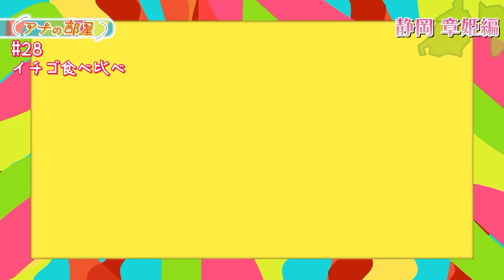#28【章姫】アナウンサーが出身地の”いちご”を紹介！＠静岡県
誰もが大好きな「いちご」日本中にはいろんな苺がありますよね！
そこで今回は現役アナウンサーが出身地のイチゴをプレゼンしちゃいます！

みなさん「いちご」は好きですか？
日本には本当にたくさんの美味しい苺がありますが、
今回はＵＸアナウンサーが出身地のイチゴを食べ比べ＆プレゼンしちゃいます！
最初は静岡県出身の大石悠貴アナが「章姫（あきひめ）」を紹介します。
どんな特徴がある苺なのか…。
苺好きなあなたも！そうでない人も是非ご覧ください！

※章姫と越後姫を提供いただいた白根グレープガーデンさんのＨＰは↓↓↓

＝＝＝アナウンサーにやってほしい企画をコメント欄で随時募集中！＝＝＝

この動画でＵＸアナウンサーのことが気になった方は
是非下のURLでＨＰやＳＮＳを覗いて頂けると嬉しいです！